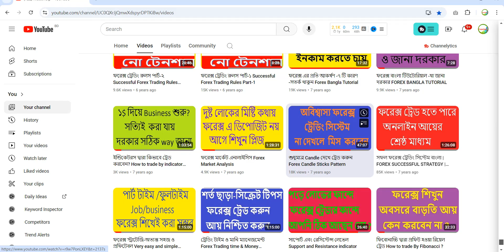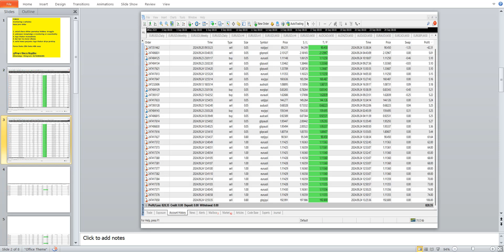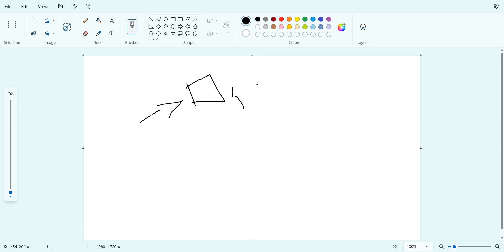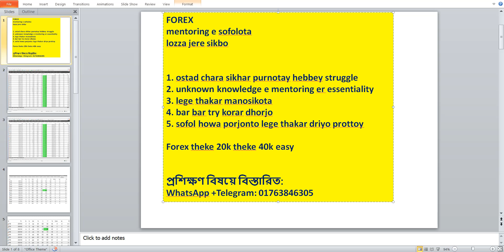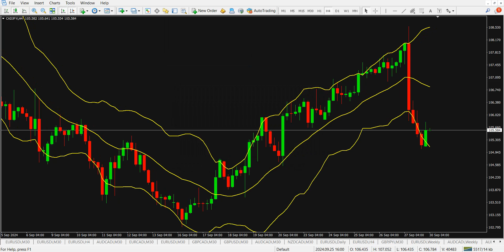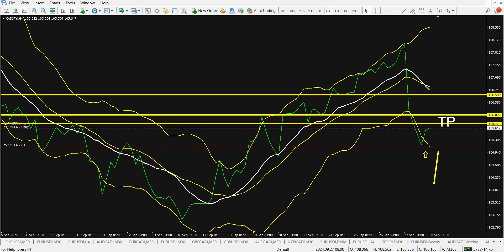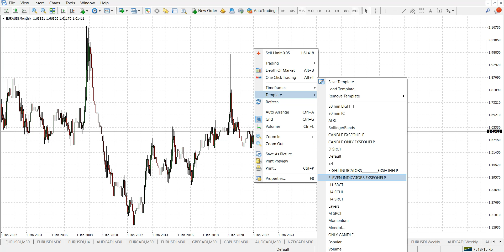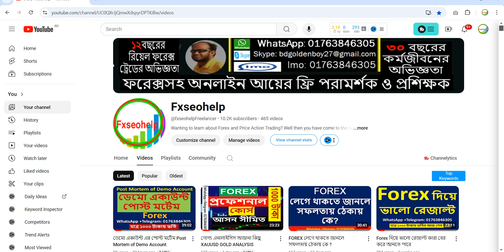ফরেক্স ট্রেড 20k থেকে 40k উপার্জন করুন মেন্টরিং নিতে হবে FOREX TRADE NEED TO TAKE MENTORING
Forex থেকে ভালো রেজাল্ট কারা বের করে আনতে পারে?
১- যারা সপ্তাহের ছুটির দিনগুলোতে প্রয়োজনীয় পেয়ার গুলোর এনালাইসিস করে।
২- গত সপ্তাহে যেগুলোর লস হয়েছে তার কারণ উদঘাটন করা।
৩- কি করলে লস হতো না সেটার রুলস বের করা, যেভাবে আগামী সপ্তাহে এন্ট্রি নিলে আর লস হবেনা।
৪- ডেমো অ্যাকাউন্টের লসকে রিয়েল একাউন্টের  Loss মনে করা।
৫- সর্বোপরি অন্যের ফান্ড ম্যানেজ করা যায় শেখা
“ঘরে বসেই আয় করুন” আপনি কি সারাদিন মোবাইল বা কম্পিউটার নিয়ে কাটিয়ে দিচ্ছেন ? এবার আয় করার সময় এসেছে-তাই আর নয় শুধু শুধু সময় নষ্ট, বিনোদনের পাশাপাশি আয় করা এখন খুবই সহজ | সারা দিনের রুটিনের ফাঁকে অল্প সময় প্রতিদিন মাত্র ২০ মিনিট সময় দিয়ে ও অনলাইনে আয়  করে নিতে পারেন ২০ থেকে ৫০ হাজার টাকা। Expert হলে আরো বেশী |প্রফেশনালদের পরামর্শ ও সঠিক গাইড লাইন মেনে FOREX PRACTICE করলে  সাফল্যের নিশ্চয়তা শতভাগ।

একটি অনুরোধ -
বিনীত -
ডেমো ও  রিয়েল রিয়েল ট্রেড করার জন্য -

ডেমো একাউন্ট এর পোস্ট মর্টেম Post Mortem of Demo Account

Demo Acc ki, keno, kivabe? (Practice Makes a Man Perfect)
Demo na kore real korle ki osubida?
Demo practice kotodin kora dorkar?
Ki vabe bujhbo demo te ami Success, Real trade kora jay
Real suru korben kivabe
Tokhon demo r korte hobe?
Real e koto % profit korle apnar basic strong mone korben
Fund manage er upojogi real trade konti?
Etc

500 ton 3000 ton

Forex
1.Fund Manager
2.Investor
* Broker
প্রশিক্ষণ বিষয়ে বিস্তারিত: